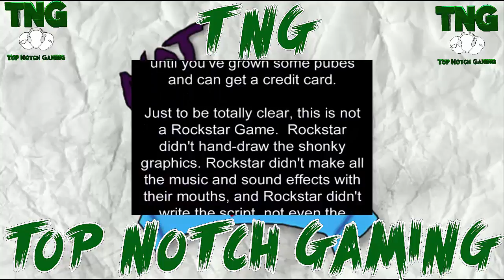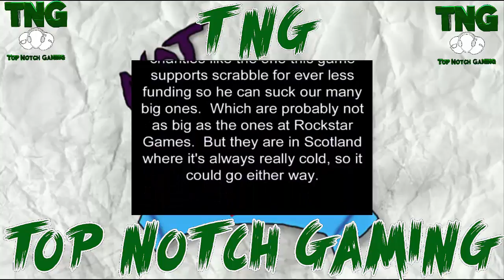Not gtaV "HMMMM How this went :D"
Hello guys today camy plasy some not gta five oooohhhh how that went lol
Links